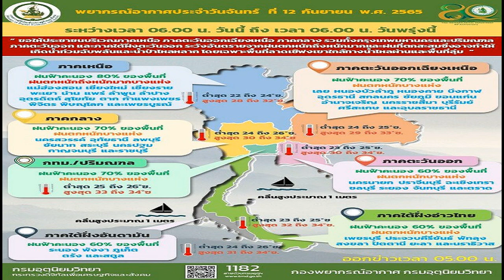ลือสนั่น! ควีนเอลิซาเบธที่ 2 ยกสมบัติให้ดัชเชสเคท เมินดัชเชสคามิลล่าและเมแกน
แหล่งข่าวเผย ควีนเอลิซาเบธที่ 2 ยกเครื่องประดับมากกว่า 300 ชิ้น มูลค่าหลายพันล้านบาท ให้เฉพาะดัชเชสเคท เมินดัชเชสคามิลล่าและเมแกน
อย่างที่เราทราบกันดีว่า ความสัมพันธ์ในราชวงศ์อังกฤษนั้นค่อนข้างซับซ้อน โดยเฉพาะความสัมพันธ์ระหว่าง ควีนเอลิซาเบธที่ 2 กับบรรดาลูกและหลานสะใภ้ ว่าที่ควีนคามิลล่า, เจ้าหญิงเคท และเมแกน และหลังจากการสิ้นพระชนม์ควีนเอลิซาเบธที่ 2 ก็มีรายงานว่าควีนเอลิซาเบธที่ล่วงลับไปแล้วได้เปลี่ยนพระประสงค์ในเรื่องของการมอบทรัพย์สินส่วนพระองค์
โดยมีรายงานว่าควีนเอลิซาเบธที่ 2 มอบเครื่องประดับส่วนพระองค์อันเป็นที่รักที่สุดให้กับ เคท มิดเดิลตัน เจ้าหญิงแห่งเวลส์ หลานสะใภ้คนโปรด ขณะที่ว่าที่ควีนคามิลล่าและเมแกนจะไม่ได้อะไรเลย
ราชวงศ์อังกฤษ
ตามรายงานของ RadarOnline ควีนเอลิซาเบธที่ 2 มีเครื่องประดับมากกว่า 300 ชิ้นในคอลเลกชั่นส่วนพระองค์ ซึ่งมีมูลค่าสูงถึง 110 ล้านเหรียญสหรัฐ (ประมาณ 4 พันล้านบาท) ผู้คนต่างให้ความสนใจว่าจะมีการแบ่งทรัพย์สินอย่างไร แต่ข่าวจากราชวงศ์ก็ออกมาหลังจากการสิ้นพระชนม์ โดยกล่าวว่าควีนเอลิซาเบธที่ 2 ได้ทรงเปลี่ยนแปลงพระประสงค์ในวาระสุดท้าย
ไม่นานมานี้มีรายงานว่า ดัชเชสคามิลล่า นั้นได้รับพระบรมราชานุญาตจากควีนเอลิซาเบธที่ 2 สำหรับการเข้าพิธีราชาภิเษกในฐานะมเหสีของพระเจ้าชาร์ลส์ ที่ 3 เรียบร้อยแล้ว
เจ้าชายวิลเลียม เจ้าหญิงแคทเธอรีน เจ้าชายแฮร์รี และเมแกน ปรากฏตัวพร้อมกันที่พระราชวังวินด์เซอร์
และอย่างที่ทราบกันดีทั่วโลกว่า เจ้าชายแฮร์รี่ และเมแกน มาร์เคิล ได้สละยศ และฐานันดรศักดิ์แห่งราชวงศ์ทิ้ง พ้นสภาพการเป็นสมาชิกราชวงศ์อังกฤษแล้วอย่างเป็นทางการ ดังนั้นหากอาจจะต้องเตรียมใจว่า เมแกน มีโอกาสจะไม่ได้รับมรดก การเปิดเผยดังกล่าวยังระบุด้วยว่า เจ้าหญิงเคทไม่ต้องการให้ธิดาของเจ้าชายแฮร์รี่ และเมแกน ถูกกีดกัน ดังนั้นพระองค์อาจทำอะไรบางอย่าง
ที่มา: ettoday,istyle